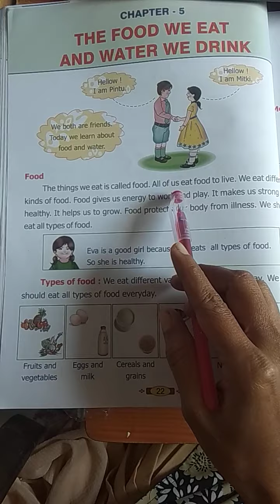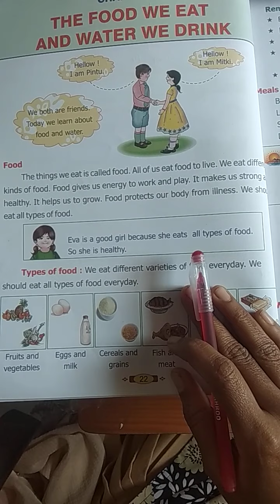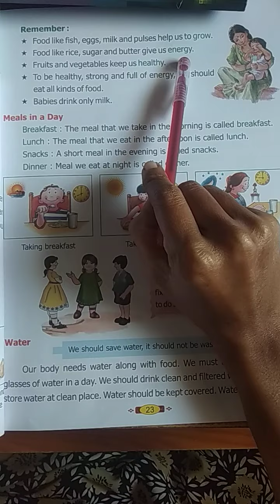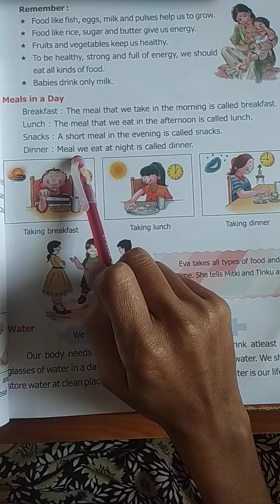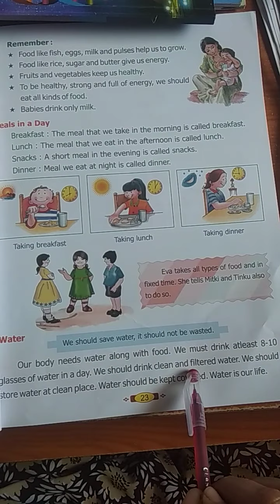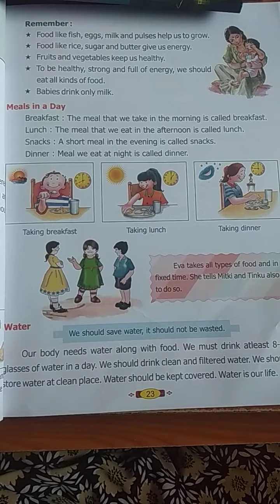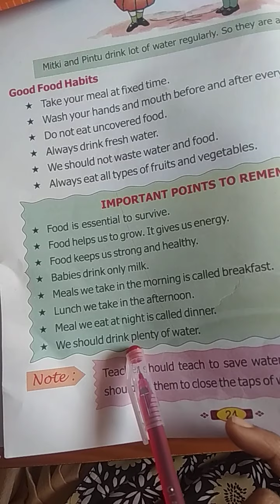Class 1 social science chapter 5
Food we eat and water we drink